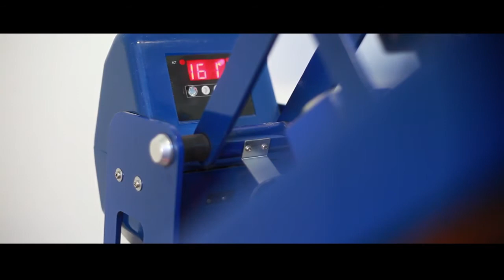SJ-Werbung.de - Werbetechnik Ostfriesland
Seit über 10 Jahren realisieren wir von SJ-Werbung die Werbewünsche unserer Kunden. Was damals mit Folientechnik, Beschriftungen, Schilder und Offset-Druck anfing, wurde bis zum heutigen Zeitpunkt stetig erweitert. Ob Textilveredelung, Lichtwerbeanlagen, Scheibentönungen oder Fahrzeugvollfolierungen, unser Produktionsspektrum wächst immer weiter. Somit sind wir immer in der Lage, Ihnen ein sehr vielfältiges Sortiment und den vollen Service zu bieten.

Durch einen hohen Eigenfertigungsanteil, können wir sehr flexibel auf unsere Kunden eingehen.

Gerne planen wir bei Ausführung sämtlicher Arbeiten aus unserer Angebotspalette, individuelle Kundenwünsche mit ein.